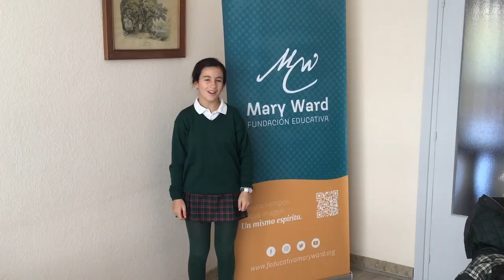Resumen del evento Triángulo de Conversaciones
Vídeo resumen del evento “Triángulo de conversaciones” organizado por Irene Cebrián, nuestra Youth Representative durante el curso 2023/2024. En él aparecen alumnos y alumnas de tres de nuestros colegios, que ahora conforman la Fundación Educativa Mary Ward, El Soto, Badalona y Leioa. Aunque no aparecen en este resumen, en el evento participaron más de 40 estudiantes de los ocho colegios de la Fundación.